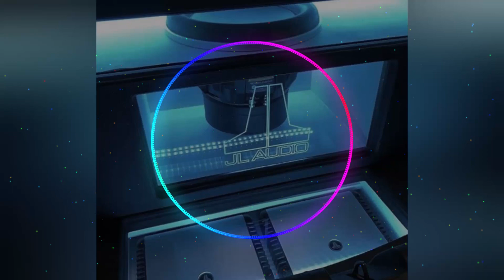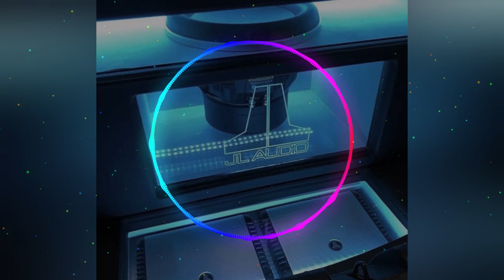Fuerza Regida Chingas A Tu Madre (2022) Epicenter